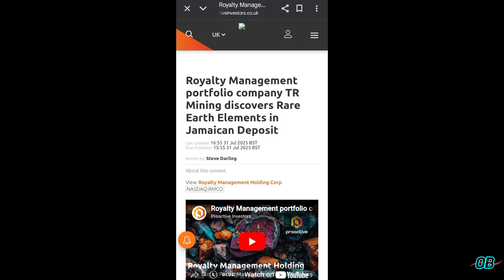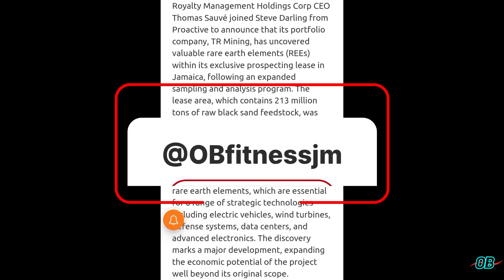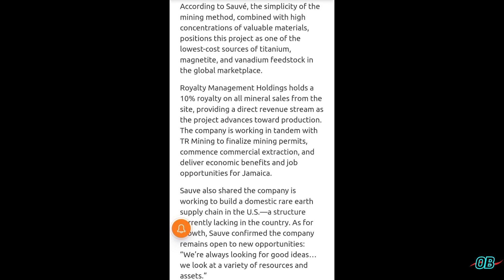Mined in Jamaica? Rare Earth Elements & Black Sand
"T.R. Mining, a subsidiary of Royalty Management Holding Corporation, revealed the results of an expanded sampling program at its Jamaican site...The Company plans to monetize these resources, enhancing employment opportunities in Jamaica and generating royalties for Royalty Management."

Retrieved: August 20, 2025

💥Listen In Full
Joinobfitness.com (Blog-Environment)